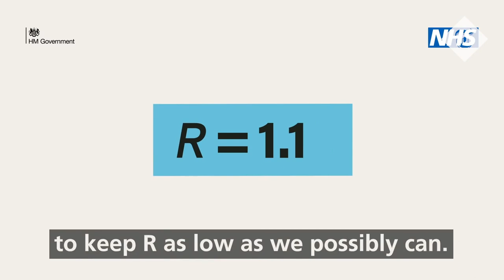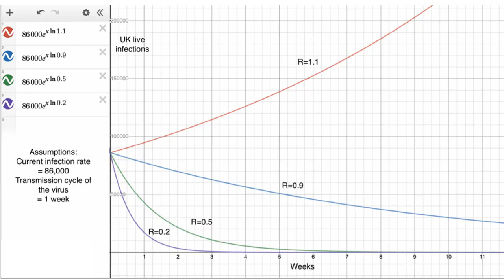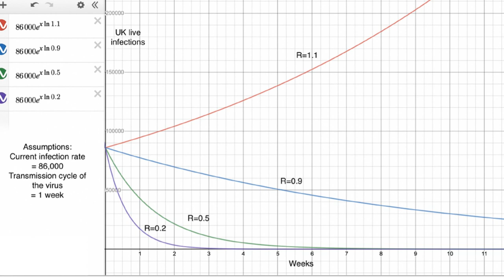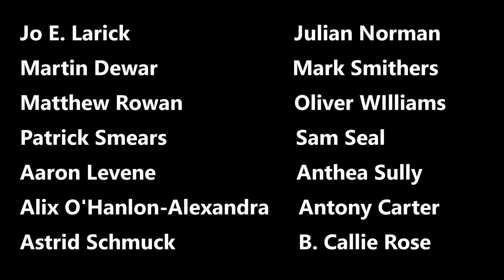News At Kate 2021: R from the madding crowd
Kate Smurthwaite discusses the maths of lockdown easing.